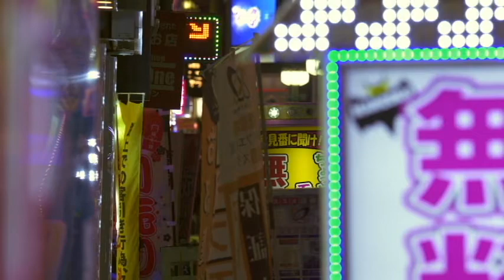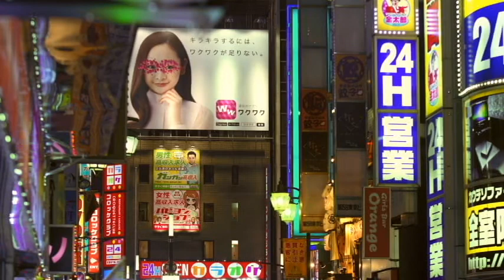From "Samurai" album, "Warrior Spirit" Music Video by: Sound Dipper